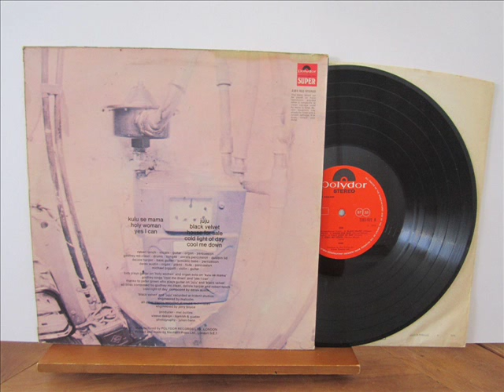GASS . 1970 UK . BOB TENCH . PETER GREEN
1  /  JUJU
2 /  COLD LIGHT OF DAY
GASS . LP POLYDOR 1970 UK